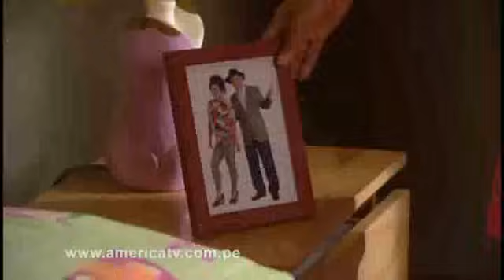Al fondo hay sitio Capitulo 866 parte 1/5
Sin imaginarselo Nicolas enseño a un par de niños a practicar surf, y tuvo la buena idea de que podría dedicarse a enseñar lo que más le gusta, el surf, además ganará dinero.

Monserrat aprovechó que Fernanda no estaba en casa para subir a su cuarto y probarse la ropa de la hermana de Nicolás, sin embargó Fernanda apareció y la sorprendió vestida con su ropa.

Finalmente Reyna Pachas y su hija Shirley conocieron a la enamorada de Jhonny, ellas creían que era la rubia ojiverde, sin embargo se equivocaron era la una simpática morena. Ambas lo vieron justo cuando la besaba.